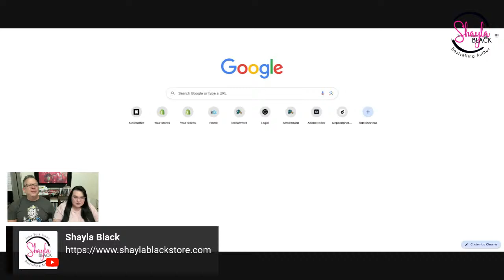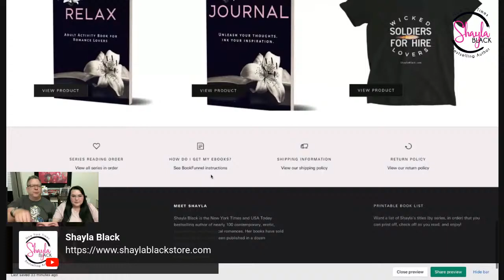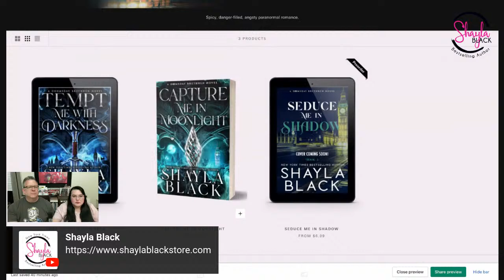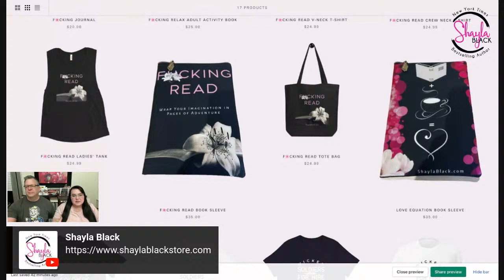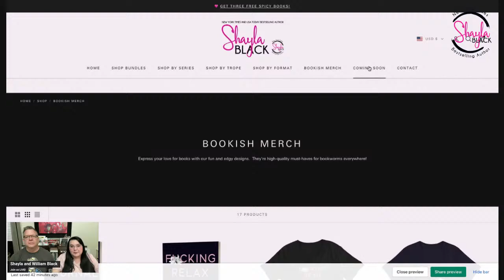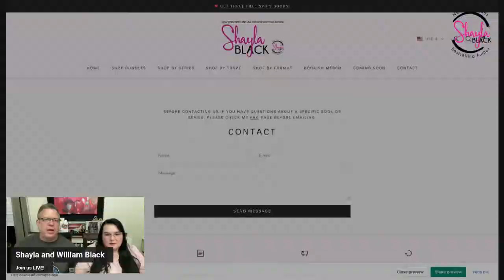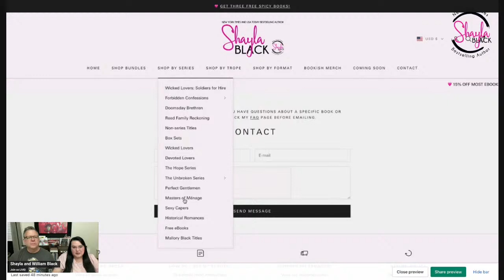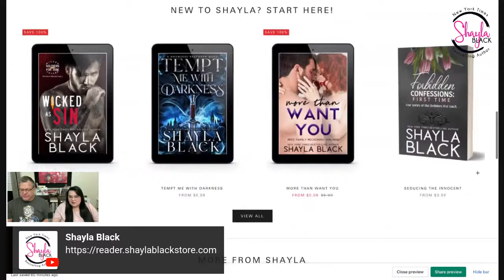Shayla Black LIVE - So Much New! LIVE Preview!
⭐️ Are you ready to sneak peek something we’ve been working months on? ⭐️

Join us for an exclusive LIVE broadcast where we'll take you on a walkthrough. 🛍️We've poured our hearts into creating an unforgettable experience just for you!

Available in enhanced eBook with digital signature and NSFW art, as well as signed paperback and hardcover.

Available in eBook or signed paperback

See you! 🎉 🛒